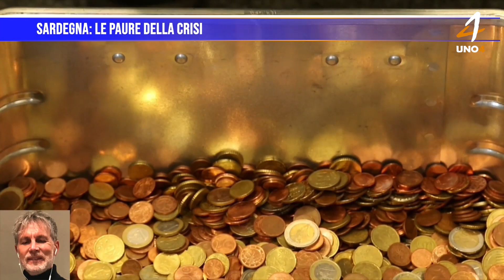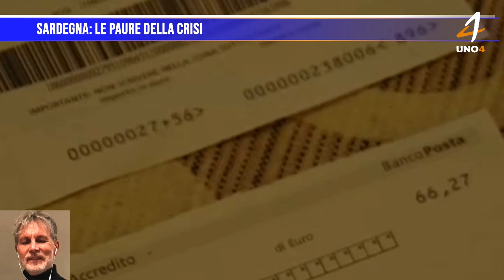Sardegna: le paure della crisi